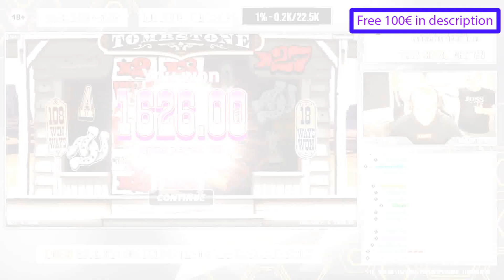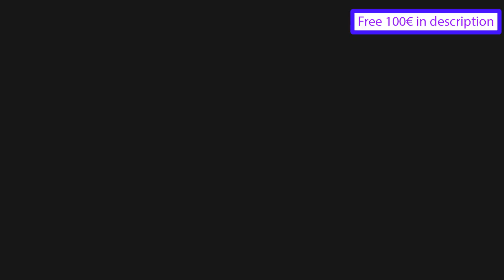Streamer Huge win 117 000€ on Tombstone - Top 5 Big wins in casino slot